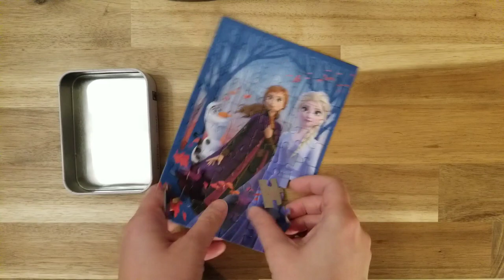Disney FROZEN 2 Elsa Anna Olaf princess Tin Can Jigsaw Puzzle